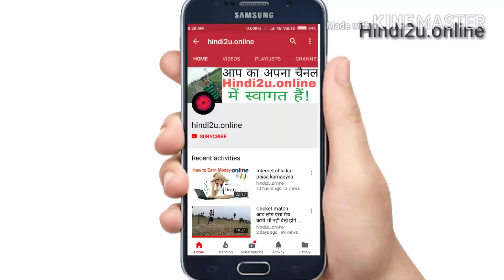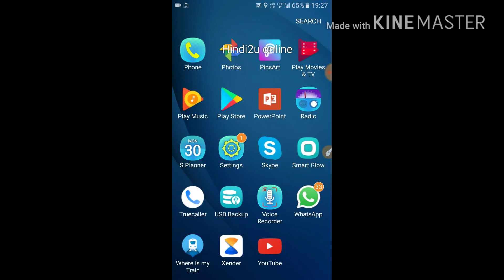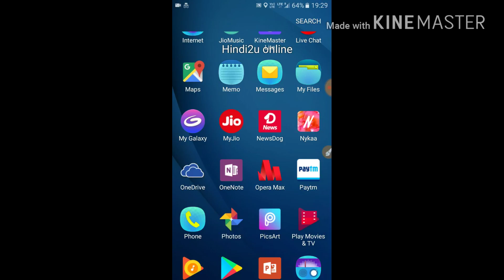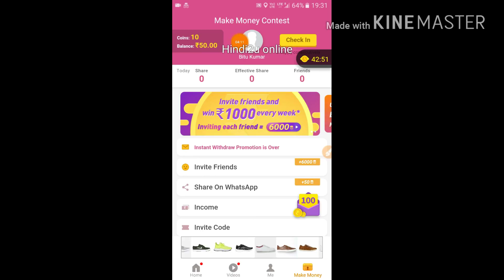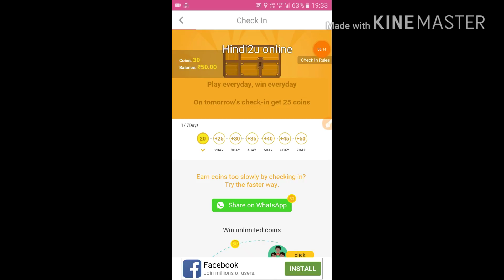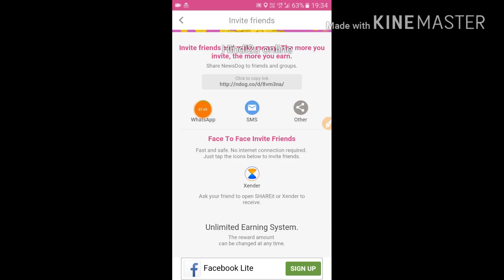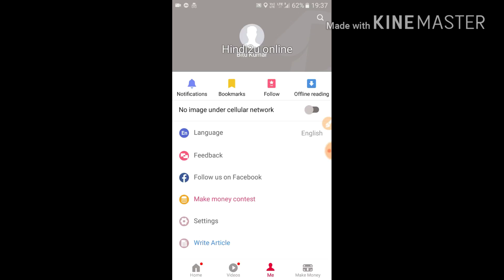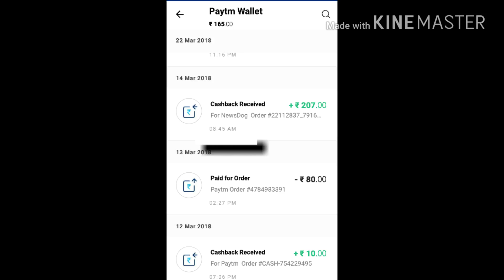Paytm Loot Money Offer Today Free Recharge Today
Hello dosto app iss application ko download kar ke aap 200 rupee tak kma sakte hai.
Minimum Reedem 200 rupee.